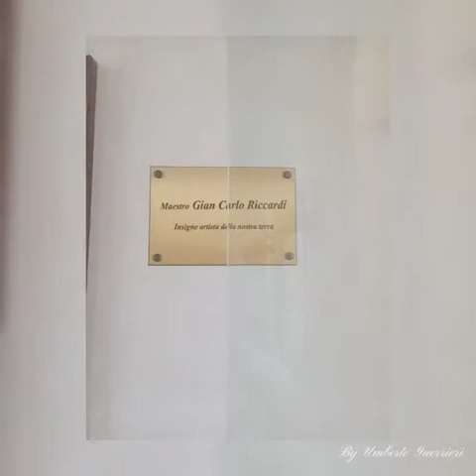Le gocce dell'immortalità -la mostra dell'arte di Agnieszka Gotkowska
Video da parte di Hoho